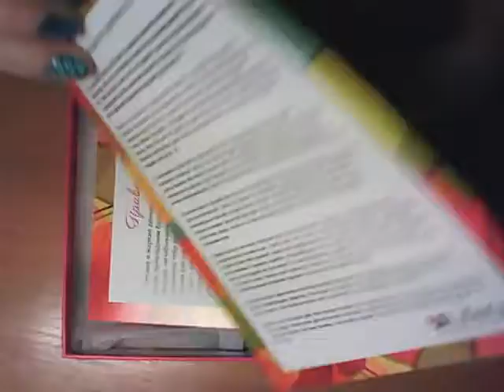Liferia - september, 2016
Наполнение коробочки:
- крем для тела Byphasse;
- базовый увлажняющий дневной крем Ahava;
- укрепляющая масляная маска под глаза Lac Sante;
- блеск для губ с эффектом объема Vivienne Sabo Champs Elysees;
- крем для рук с экстрактом лайма и меда Mades Cosmetics;
- сухой шампунь Batiste (бонусный продукт).
Дополнительным бонусом в бокс вложены сертификат на 100 грн. для покупок в магазине Lamoda и промо-код для получения скидки 15% при покупке полноразмерных средств из коробочки.